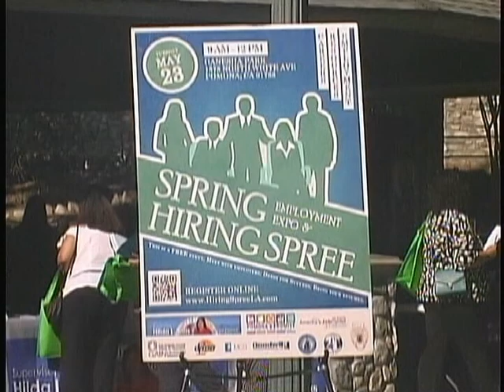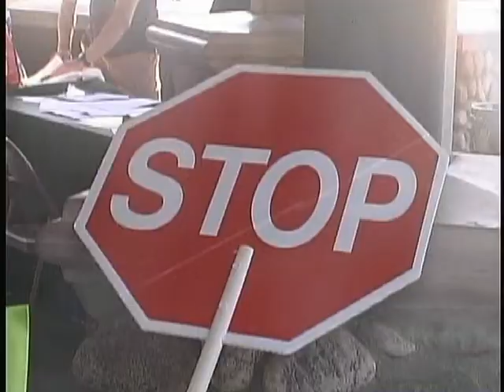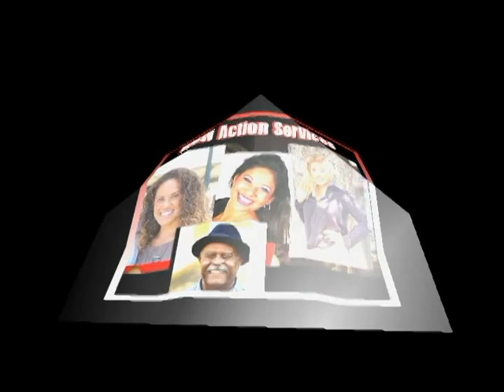JOBS -JOBS-JOBS 2017 Spring Hiring Spree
David McElwain and the LA County Office of Education put on their 2017 Spring Hiring Spree.  Hundreds of job seekers were able to get valuable information and make contacts for attaining new jobs.  This is a glimpse and overview of the tremendously successful 2017 Spring Hiring Spree.